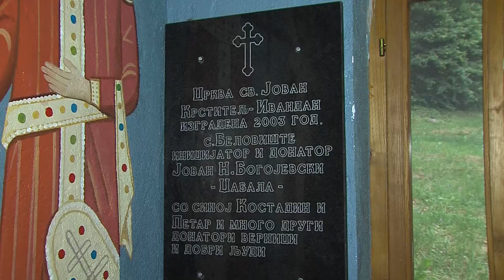MS S02E23 Moe Selo - Belovishte 1 del ( My Village - Belovishte part one )